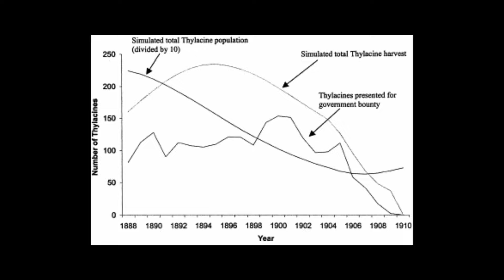Tasmanian Tiger, Extinct not Gone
Tasmanian Tiger, Extinct not Gone Alan Li Media Project